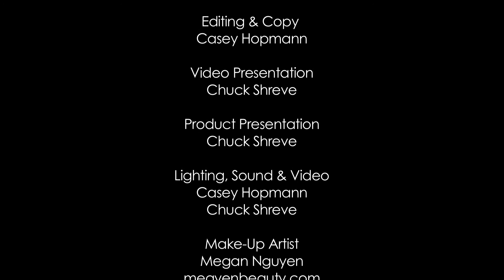OGASoverview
An overview of the Oil & Gas Accounting Software, OGAS. By Avatar Systems, Inc.